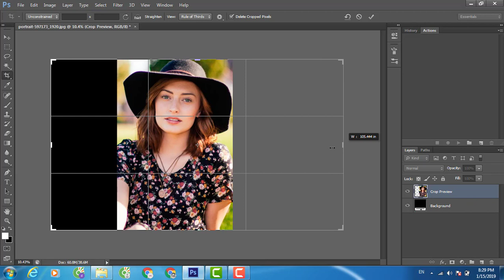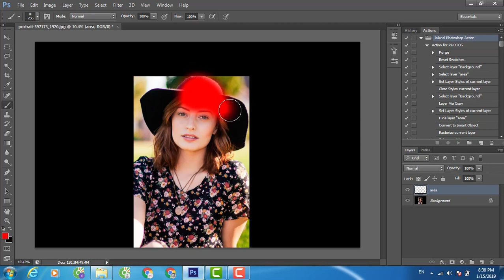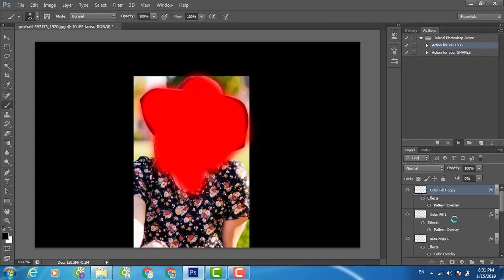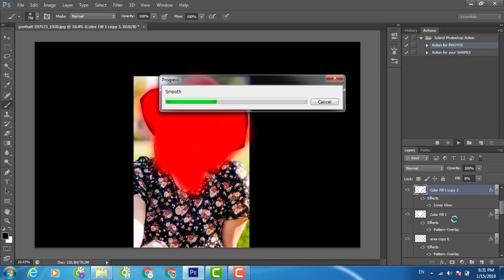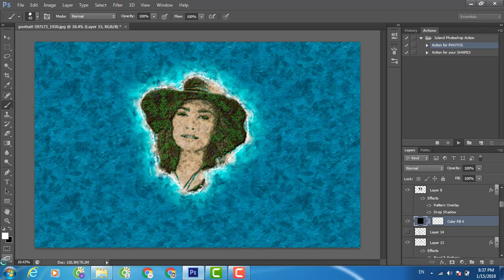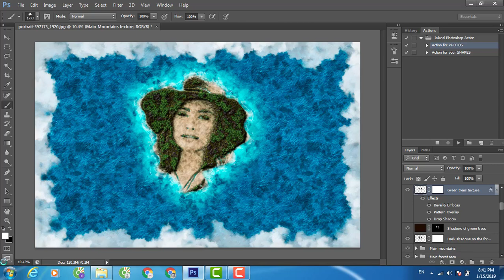Island photoshop action free download